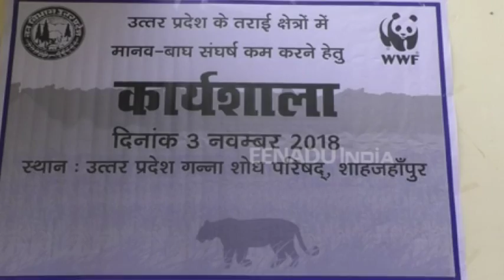'टाइगर हमारा दुश्मन नहीं बल्कि दोस्त है' वन विभाग ने शुरू की नई मुहिम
शाहजहांपुर : 'टाइगर हमारा दुश्मन नहीं बल्कि दोस्त है' इसी खास मुहीम को लेकर कई जिलों में वन विभाग के आला अफसरों और किसानों ने वाइल्ड लाइफ अफसरों के साथ मिलकर एक खास वर्कशॉप को आयोजित किया है. इस वर्कशॉप में टाइगर को दोस्त बताया गया है.